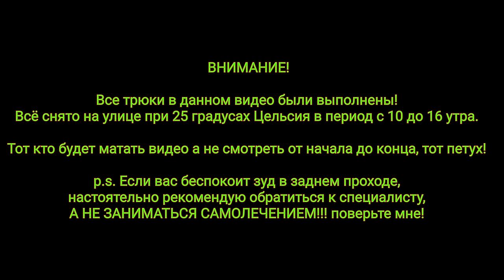"Перелезаем через заборы в костюме с Алексеем Щербаковым" (ток шоу) 3ий выпуск.